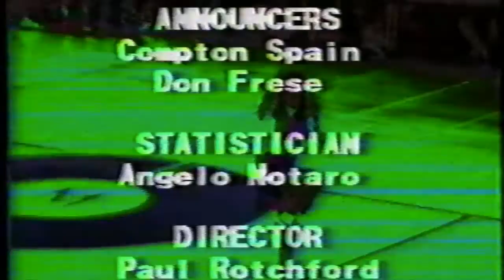Carmel Rams vs Mahopac Indians November 2, 1991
Both Mahopac and Carmel entered the night unbeaten. At the climax on a charged night between rivals, quarterback Frank Heitman drove Carmel 88 yards, threw a touchdown to Jim McAloon on fourth down, then drew a play on his hand and hit Nick Constantinides for the two-point conversion. It was bedlam – at least that's how I remember it – and Carmel won 22-21.